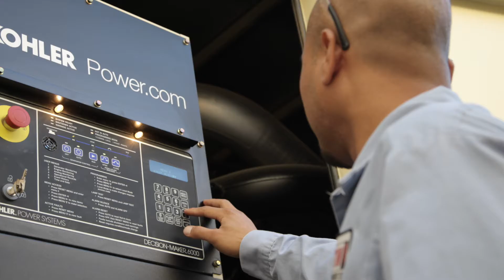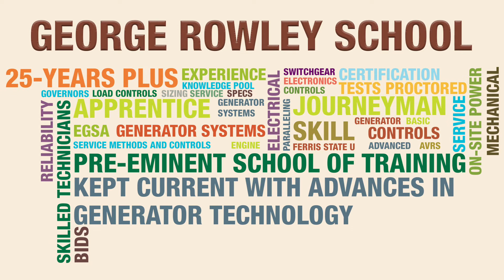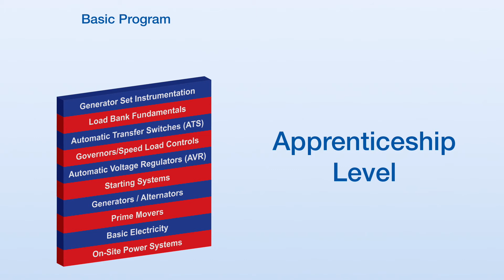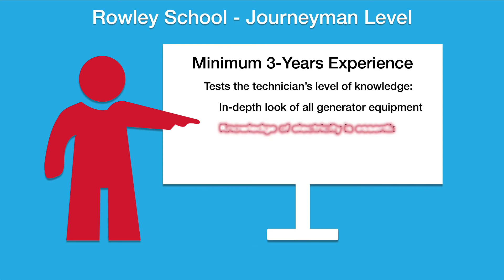EGSA Training and Certification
This video reviews Electrical Generating Systems Association (EGSA) training and certification for generator technicians.